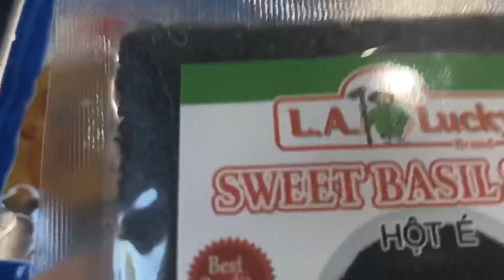Những Món Giải Nhiệt Mùa Hè | Cách Làm Hạt é Đười Ươi| Hue Tran Vlog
Chào mừng các bạn đã đến với kênh Huê Trần Vlog - Nhật kí ở Mỹ.
Cảm ơn mọi người đã ủng hộ xem video của mình.